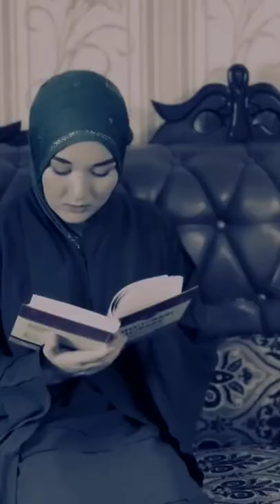Havas qilishga arziydigan oila